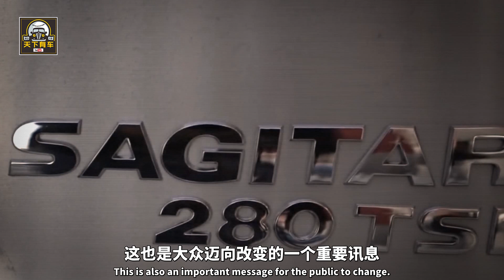全新速騰全面革新，軸距加長，配置十分搶眼，定位寶來之上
一個汽車品牌想要建立更大的競爭優勢，需要對旗下品牌做一個較為細致的劃分，覆蓋更多受眾面，而大眾這個品牌就一直給人的感覺就是同質化較為嚴重，整體設計風格都很類似，很多時候兩款不同級別的車也讓人傻傻分不清楚，現在大眾就嘗試著改變，全新速騰全面革新與寶來風格迥異，軸距加長配置搶眼。